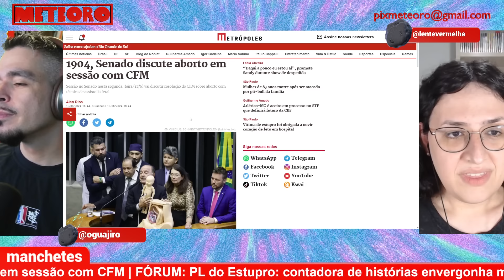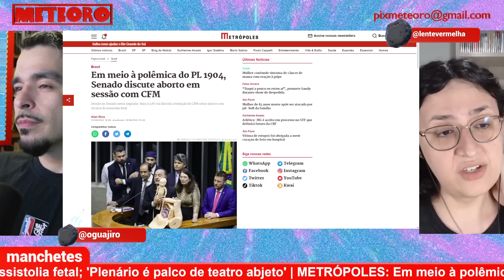ATRIZ FAZ ENCENAÇÃO BIZARRA NO SENADO DURANTE AUDIÊNCIA SOBRE PL DE 4STUPR4D0R3S | PLANTÃO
O senado promoveu uma audiência pública sobre a assistolia fetal, um procedimento médico usada na interrupção da gestação em situações permitidas pela lei. Logo na abertura, uma contadora de histórias fez uma interpretação um tanto quanto exagerada do procedimento.